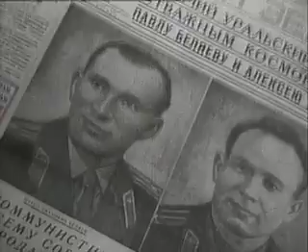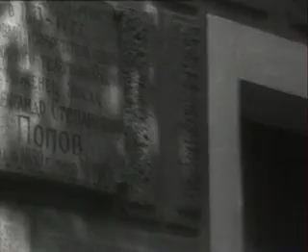Город мой, Пермь 1967